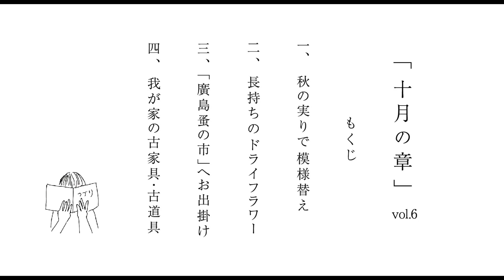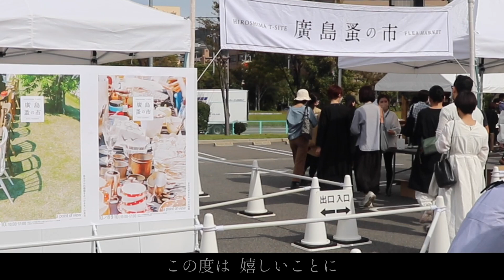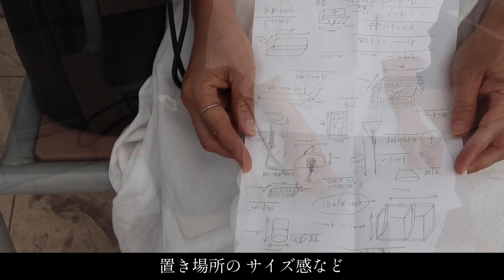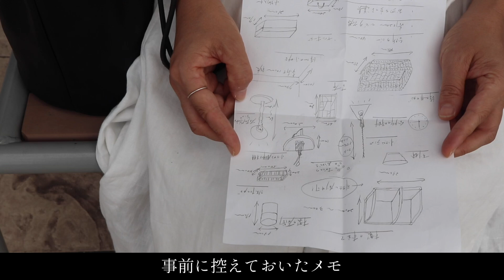｢10月.暮らしのvlog｣秋の模様替えとドライフラワー｜廣島蚤の市へ｜わが家の古家具･古道具｜Living in japan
いつもご覧いただき
有り難うございます^^

この度は
2019年の開催当初より通う
広島T-SITE「廣島 蚤の市」へお招き頂き

その様子を
ご紹介させていただきました。

出店店舗ならびに
イベントスタッフの皆さま
ご協力有り難うございました。

廣島蚤の市
次回開催につきましては

よりご確認くださいませ。

愛用の古道具につきましては

コラムも掲載いただいております。

[ あの人の愛用品  vol.180 ]
廣島蚤の市で購入したモノをはじめ
三つのアイテムをご紹介しております。

古家具・古道具好きの皆さまに
こちらもご覧いただけましたら幸いです。